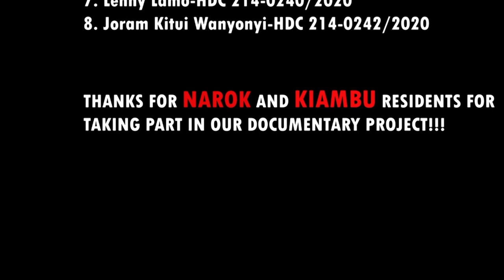JOVIAL TV DOCUMENTARY ON DROUGHT- BY JOVIAL CREW 😁🙏🔥